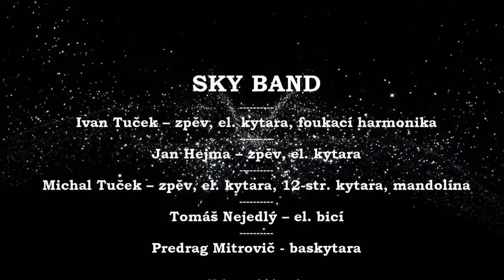SKYBAND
Koncert kapely Praha, Malostranská beseda 2013